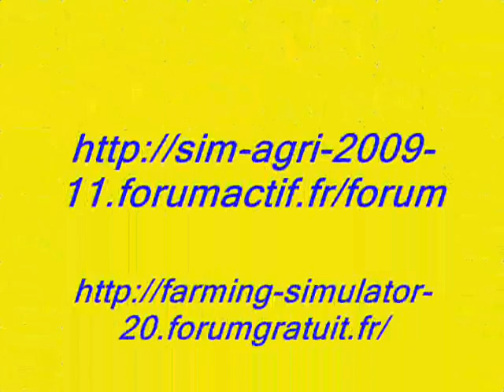Vidéo Multi Sim Agri